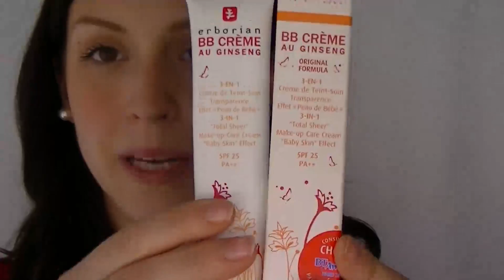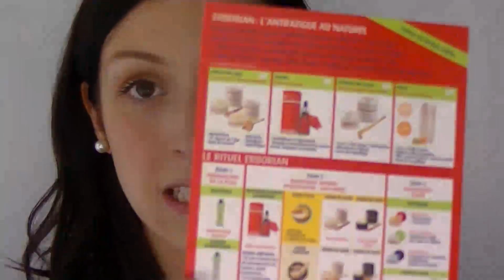Revue Produit: BB crème Erborian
La BB Crème au gingseng d'Erborian est sans aucune doute l'une des BB Crèmes les plus connues au monde ! Erborian est une marque de cosmétiques qui nous vient de Corée et qui travaille beaucoup avec des ingrédients naturel comme le gingseng et le gingembre, pour leur haut pouvoir anti-oxydant. Voici donc mon avis sur la BB Crème Erborian ainsi que le BB Sleeping Mask !

► Maquillage Cynthia est une chaîne beauté explicative qui parle de maquillage, de coiffure, d'astuces beauté, de conseils mode & style et même de conseils psycho ! 1 vidéo par semaine et 1 concours par mois sur mon blog, telle est ma promesse ! :D Merci pour tout !

● Produits montrés ●